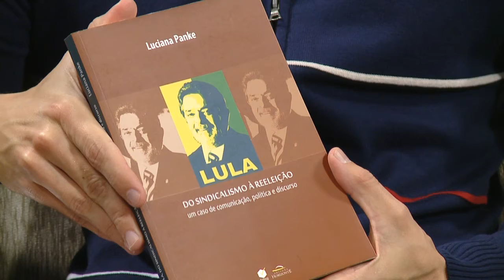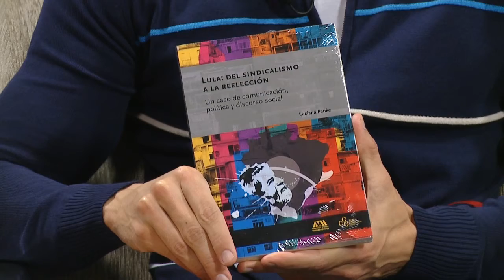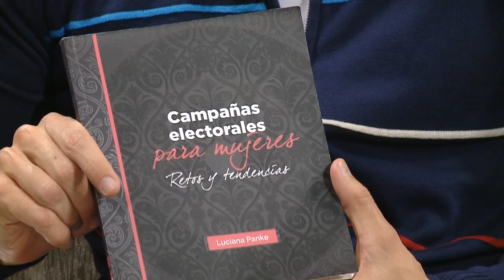Persona - Luciana Panke (01/07/16)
No Persona de hoje, conversamos com a mestre em Letras e doutora em Ciências da Comunicação Luciana Panke.

Professora da UFPR e pesquisadora, Luciana recentemente recebeu o prêmio de uma das doze mulheres mais influentes da Comunicação Política na América Latina.

Elas nos conta sua trajetória de vida e sobre sua vida profissional até os dias de hoje!